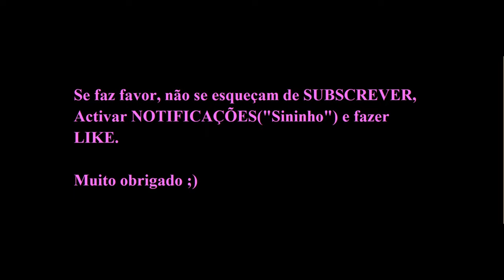Johann Sebastian BACH e PATRÍCIA MORAIS.